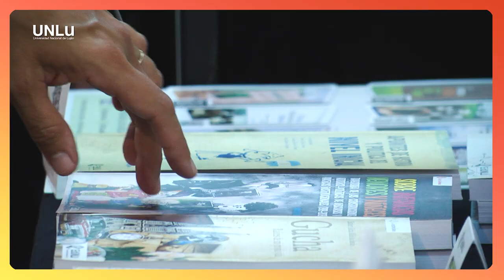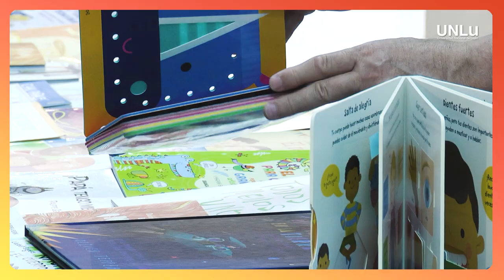Feria del Libro de Luján - Universidad Nacional de Luján